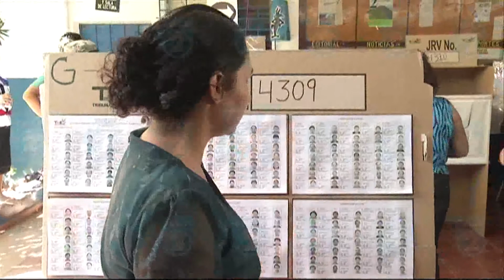CAMARA DE COMERCIO EXIGENCIAS TSE